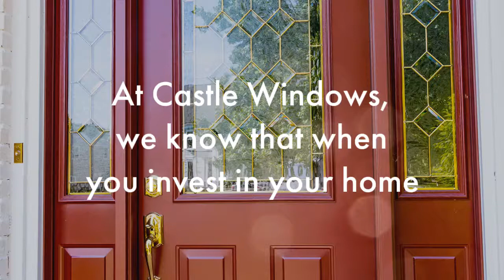Invest In your Home with Castle Windows